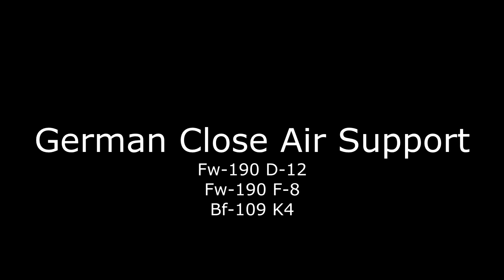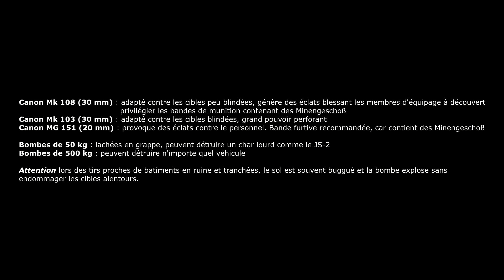War Thunder : German CAS [RB] 5.7 lineup